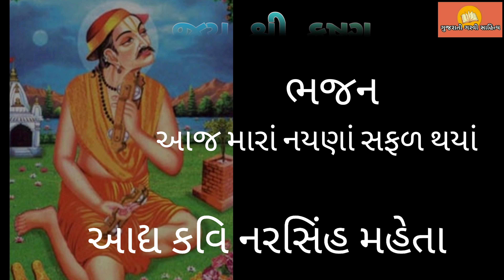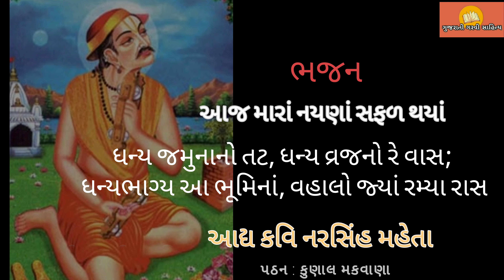આદ્ય કવિ નરસિંહ મહેતા || આજ મારાં નયણાં સફળ થયાં || Gujarati Garvi Sahitya || પઠન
@Gujarati Garvi Sahitya

વીડિયો પસંદ આવે તો ચેનલ સબ્સ્ક્રાઇબ કરો